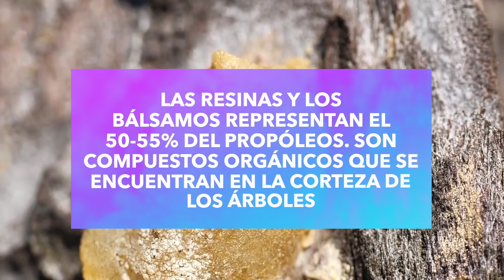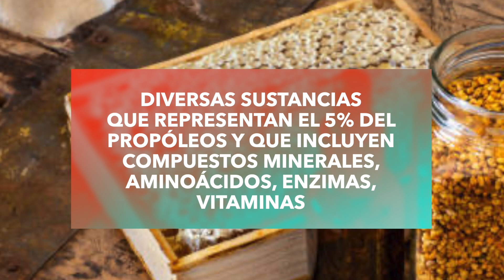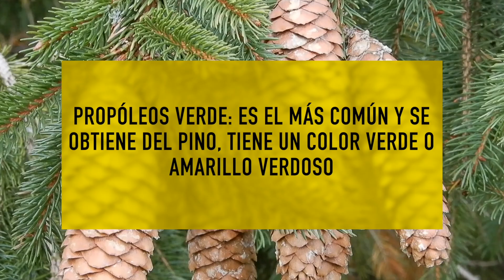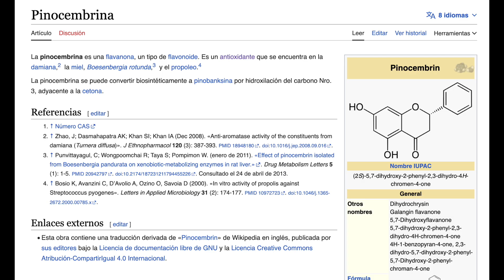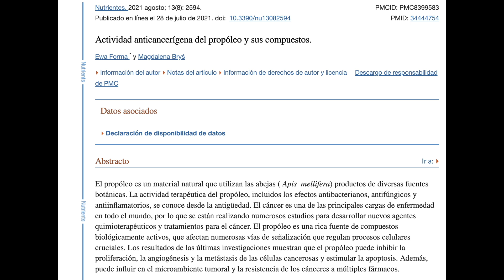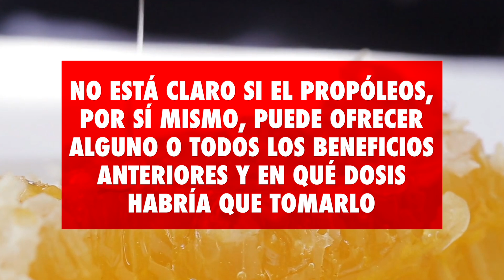PROPÓLEO en ACCIÓN: Conoce su IMPACTO en tu BIENESTAR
En el programa de hoy exploraremos a fondo el fascinante mundo del propóleo y su impacto en tu bienestar. Descubre los secretos del propóleos y cómo puede mejorar tu salud de manera asombrosa. Acompáñanos en este viaje para desvelar los beneficios y usos sorprendentes del propóleo.

00:00 Introducción: Propóleo en Acción, Conoce su Impacto en tu Bienestar
00:45 Propóleos ¿Qué es?
01:22 Composición del propóleos y variedades
03:46 Beneficios para la salud del propóleos
06:33 Contraindicaciones del propóleos
08:05 Preguntas finales

El propóleos es un producto único y valioso creado por las abejas a partir de la savia de los árboles y otras fuentes naturales. Esta sustancia, de color verde-marrón y pegajosa, se utiliza para sellar y proteger las colmenas de las abejas. También se conoce como el "pegamento de abeja".

El propóleos tiene propiedades antimicrobianas y se ha utilizado tradicionalmente en la medicina popular por sus posibles beneficios para la salud, como fortalecer el sistema inmunológico y tratar diversas afecciones. Los investigadores han identificado más de 500 compuestos en el propóleos, la mayoría de los cuales son antioxidantes conocidos como polifenoles.

La composición química del propóleos varía según la zona de recolección, la época del año y la especie de árbol de la que se obtiene. En general, se compone de resinas, cera, aceites esenciales, polen y otras sustancias. Además, existen diferentes variedades de propóleos, como el verde, el rojo y el negro, cada uno con sus características únicas.

Entre los beneficios para la salud del propóleos se incluye su capacidad para acelerar la curación de heridas, tratar el herpes labial y genital, mantener la salud bucal y posiblemente prevenir enfermedades crónicas como el cáncer y las enfermedades cardiovasculares.

Sin embargo, es importante recordar que el propóleos no debe reemplazar los tratamientos médicos convencionales, y su uso debe ser supervisado por un profesional de la salud, especialmente si se tienen alergias a la miel, las abejas o el polen. Antes de tomar cualquier suplemento de propóleos, consulta a un médico para determinar si es adecuado para ti y en qué dosis. Si bien el propóleos es fascinante, su uso debe ser cauteloso y responsable.

Información legal.
Vídeo de grabación propia.